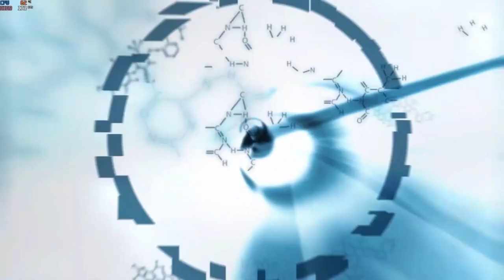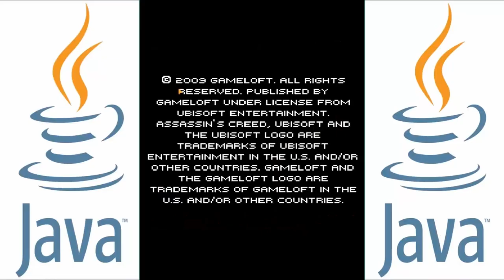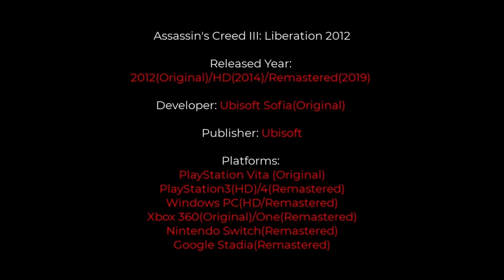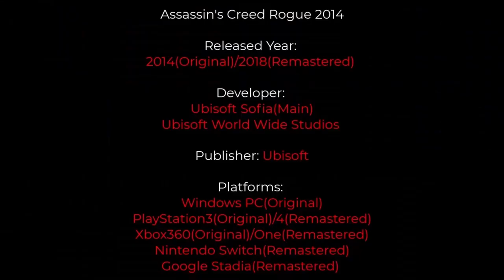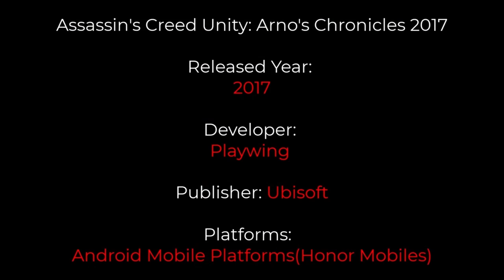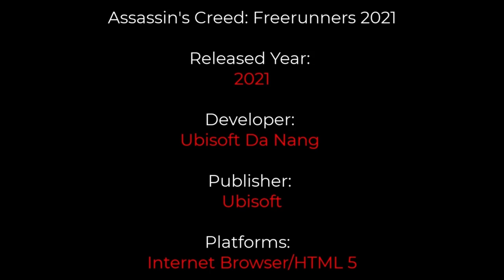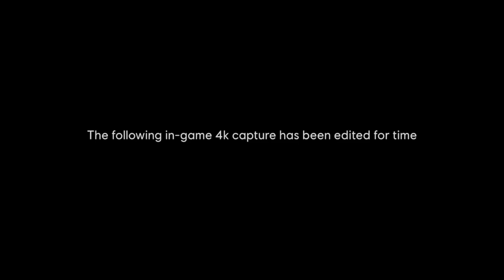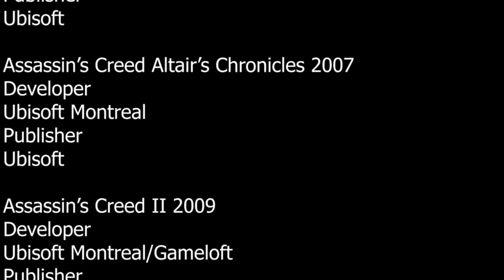Evolution - Assassin's Creed Games (2007-2023)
Hello everyone kindly watch this video fully and if you like the content

Time Stamps:
Intro (0:00)
Assassin's Creed PC 2007 (0:10)
Assassin's Creed Java Mobile 2007 (1:31)
Assassin's Creed Altair Chronicles Nintendo DS 2008 (2:22)
Assassin's Creed II PC 2009 (3:29)
Assassin's Creed Blood Lines PSP 2009 (5:03)
Assassin's Creed Discovery NDS 2009 (6:03)
Assassin's Creed II Java Mobile 2009 (6:53)
Assassin's Creed Brotherhood PC 2010 (7:53)
Assassin's Creed Brotherhood Java Mobile 2010 (9:17)
Assassin's Creed Revelations PC 2011 (10:03)
Assassin's Creed Revelations Java Mobile 2011 (11:25)
Assassin's Creed III PC 2012 (12:19)
Assassin's Creed Liberation HD PC 2012 (14:05)
Assassin's Creed III Java Mobile 2012 (15:22)
Assassin's Creed IV Black Flag PC 2013 (16:11)
Assassin's Creed Freedom Cry PC 2013 (17:40)
Assassin's Creed Pirates Android Mobile 2013 (19:13)
Assassin's Creed Rogue PC 2014 (20:08)
Assassin's Creed Unity PC 2014 (21:19)
Assassin's Creed Chronicles China PC 2015 (22:38)
Assassin's Creed Syndicate PC 2015 (23:25)
Assassin's Creed Chronicles India PC 2016 (25:15)
Assassin's Creed Chronicles Russia PC 2016 (25:48)
Assassin's Creed Origins PC 2017 (27:11)
Assassin's Creed Unity Arno's Chronicles Android Mobile 2017 (28:46)
Assassin's Creed Odyssey PC 2018 (29:30)
Assassin's Creed Rebellion Android Mobile 2018 (30:53)
Assassin's Creed Valhalla PC 2020 (32:11)
Assassin's Creed Free Runners Web Browser/HTML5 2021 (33:48)
Assassin's Creed Nexus VR Gameplay Trailer 2023 (34:44)
Assassin's Creed Jade Gameplay Trailer 2023 (36:15)
Assassin's Creed Infinity/Code RED/Hexa Teaser (38:00)
Assassin's Creed Mirage 2023 Release(Developer Demo) (47:11)